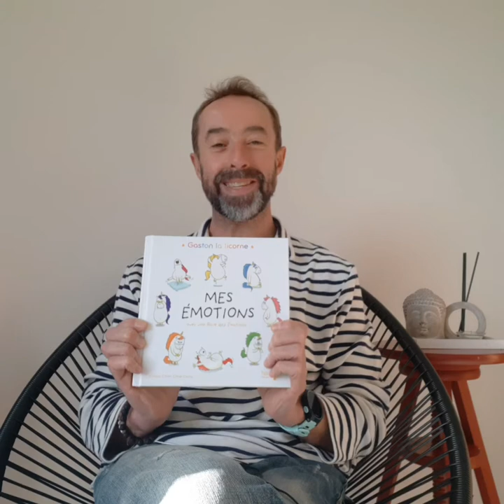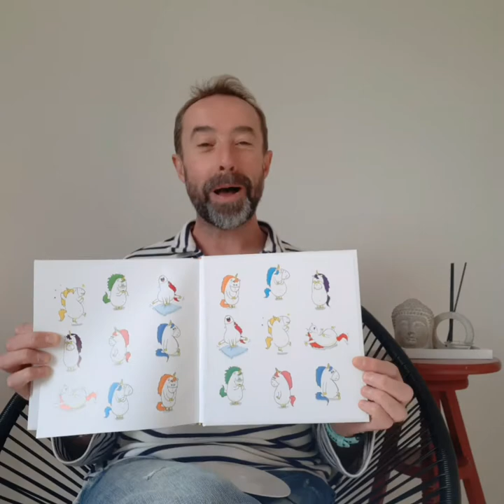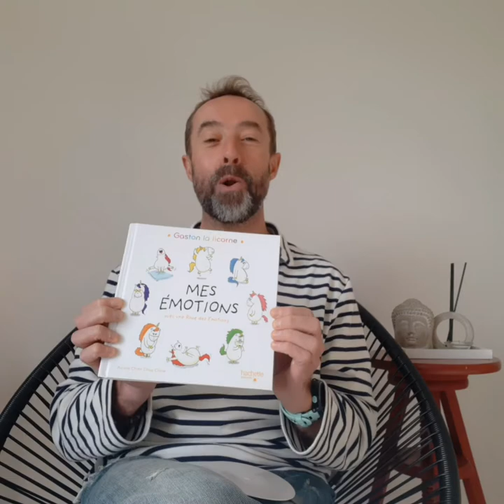Jeudi, Je lis #2 - Gaston la licorne Mes émotions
Un livre pour petits et grands, pour identifier et apprivoiser ses émotions. Auteur Aurélie Chien Chow Chine aux éditions Hachette enfants 2020